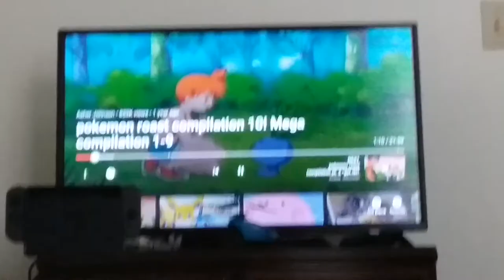Pokemon roast compilation 2